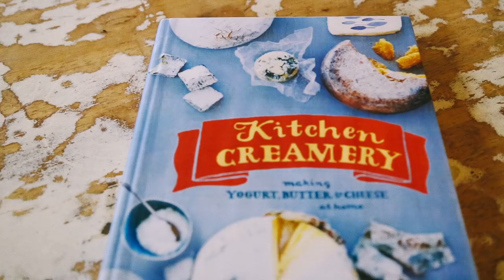Kitchen Creamery: Making Yogurt, Butter, and Cheese at Home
As the DIY movement continues to gain momentum, it's no wonder home cheesemaking is the next hot topic. And from cheesemaking authority and teacher Louella Hill comes an education so timely and inspiring that every cheese lover and cheesemonger, from novice to professional, will have something to learn. Kitchen Creamery starts with the basics (think yogurt, ricotta, and mascarpone) before graduating into more complex varieties such as Asiago and Pecorino. With dozens of recipes, styles, and techniques, each page is overflowing with essential knowledge for perfecting the ins and outs of the fascinating process that transforms fresh milk into delicious cheese.